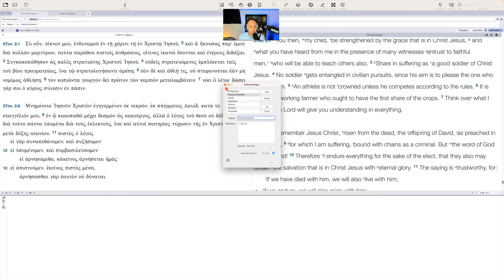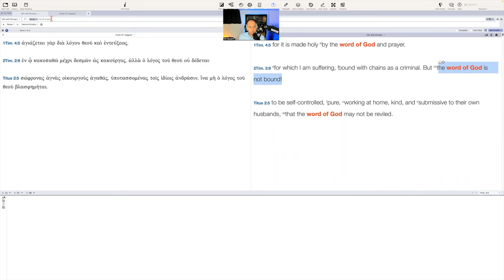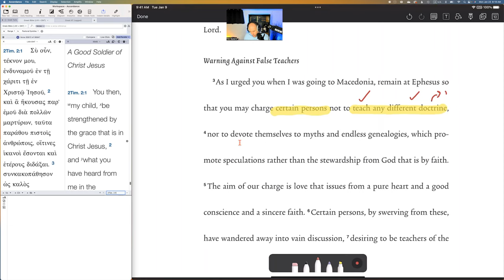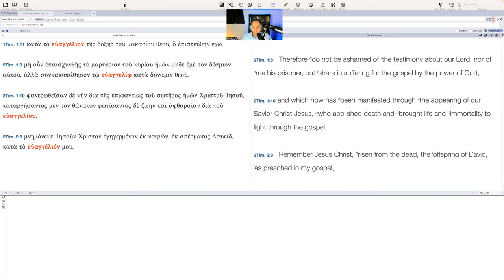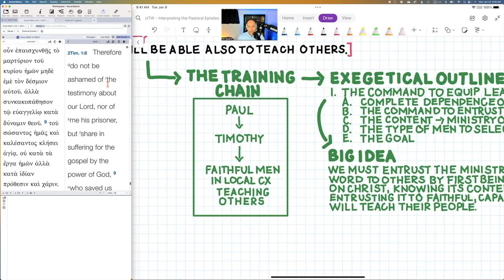Entrusting the Ministry of the Word - 2 Timothy 2:1–2 Pt 3 | Interpreting the Pastoral Epistles #003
Description
In this video, we finish our study in 2 Timothy 2.1–2. In it, we exposit the text making exegetical, theological, & practical conclusions. Highlights include the meaning of the command to be strengthened, the significance of the presence of witnesses, the identification of "these things," the meaning of entrust & how these relate to equipping and sending church leaders, pastors, & planters.

Visit our Interpreting 2 Timothy 2.1–2 Page to get our handouts, Scripture Markup Worksheets & a playlist of the related videos

Use StepBible to follow us in analyzing the Greek text & doing Word Searches

Timeline
00:00 - Spirit Led Dependence
03:43 - Means of Grace in the Pastor's Life
12:30 - Grace Coming from Union with Christ
15:27 - The Application of Union with Christ in the Ministry of the Word
19:53 - The Meaning of Hearing
22:38 - The Courtroom Setting
27:33 - Defining "These Things"
45:42 - Entrusting the Ministry of the Word
48:37 - The Proclamation of the Gospel
50:53 - Entrusting to Faithful Able Men
55:24 - The Great Chain!
56:57 - Exegetical Outline & Big Idea
58:49 - Conclusions
59:48 - The Toyota Analogy
1:03:00 - Closing Prayer & Benediction